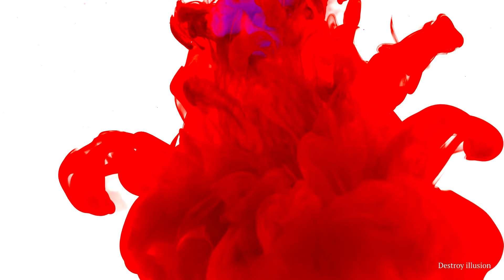Overcast rain — Destroy illusion (with background video)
Next single from upcoming album is available now!